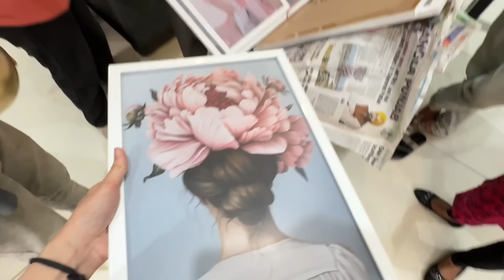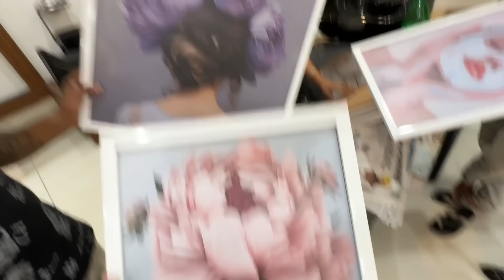WE ARE READY TO OPEN OUR NEW SALON FINALLY!!